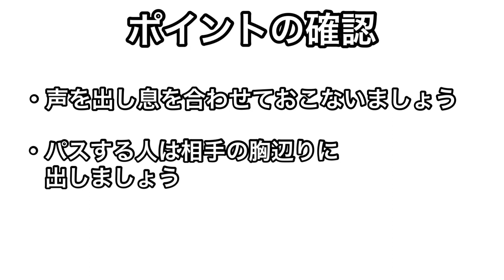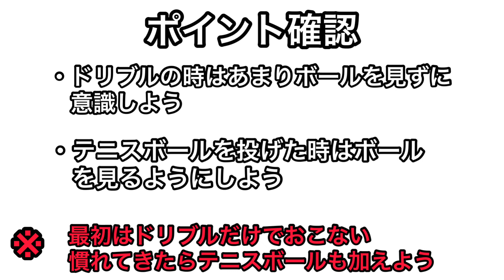小・中学生向けコーディネーション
ボールを使ったコーディネーションをご紹介いたします。
周囲に気をつけてぜひ行ってみてください！！！！